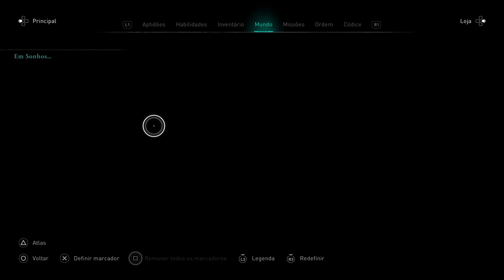Bem-vindo a Asgard - Assassin's Creed Valhalla - Live 28 Parte 2 de 3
Bem-vindo a Asgard em Assassin's Creed Valhalla | redianos em